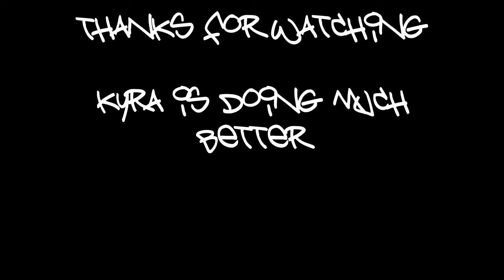Cooked at Home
Bye.